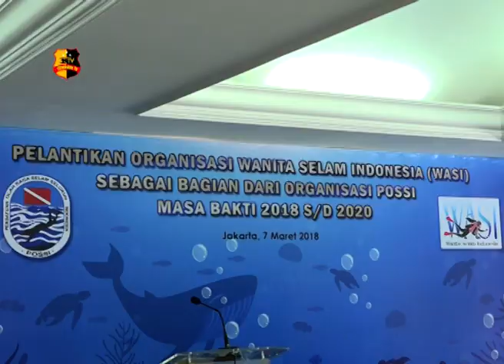TRI TITO KARNAVIAN DILANTIK JADI KETUA WASI